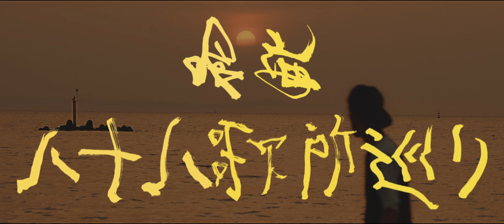二色浜"些細な場所"喰海八十八歌所巡り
ゆかりやら縁やら全国各地津々浦々
聖地から景勝地へと想いを馳せれば
戌年のサルが一匹ギターを引っ提げ
この巡礼鎮魂歌は2人歩きをしだす
そしていつか必ず貴方にめぐり合う

 ロケーション:二色の浜海水浴場〒597-0062 大阪府貝塚市澤

 歌:些細な場所(Think different)

映像:DUTCHINSSON

 Ambassador:tiny products